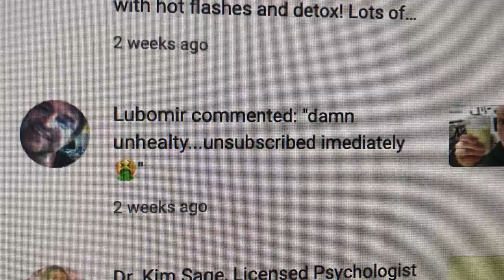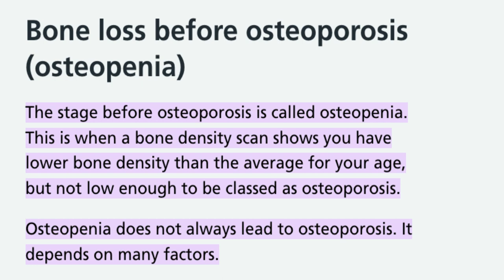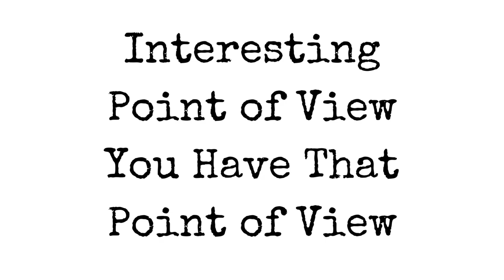Milk, Eggs & Health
At exactly what point did humanity begin to lose common sense about nutrition and healthy food?